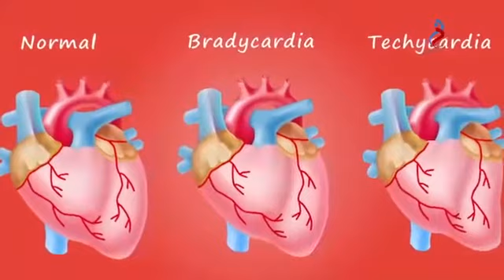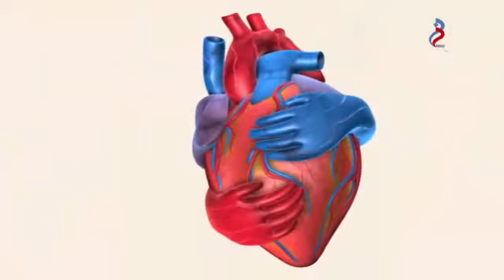ضربان های نامنظم قلب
گفتگو با دکتر مهدی طاهرپور؛متخصص قلب و عروق-فلوشیپ فوق تخصصی آریتمی های قلبی بیمارستان رضوی